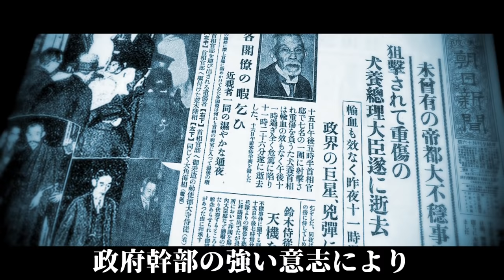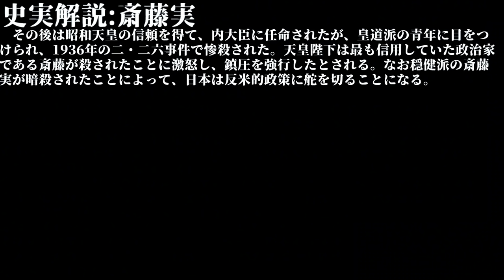【HoI4】異世界大日本帝国#2 -政治内戦の皇国-【ゆっくり実況・Kaiserreich・ハーツオブアイアン4】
-あらすじ-
ドイツ帝国が第一次世界大戦に勝利した世界"カイザーライヒ"、かろうじて敗戦国の枠組みから脱した日本は、民主的独自路線を続行していた。
しかし、中国内戦にアメリカ内戦、ロシアの政情不安にドイツ帝国の拡大が発生すると、
軍人の中には、軍事政権による強権国家「高度国防国家」を目指す者が現れ、1936年には五・一五事件が発生し、立憲君主主義者の犬養毅は惨殺された。
軍事政権と民主主義政権の瀬戸際にある日本は、果たしてどのような道を進むのだろうか...?

毎週金曜日の夜八時に動画を公開しています！お楽しみに！

※エンドカードは自作です。使用した曲はこちら

Hearts of Iron4やRisingStorm、ホラーゲームや第二次世界大戦ゲームなどのゆっくり実況を投稿しているので良かったらチャンネル登録してください！

※コメント上におけるスパム活動、誹謗中傷、政治的発言などはお控えください